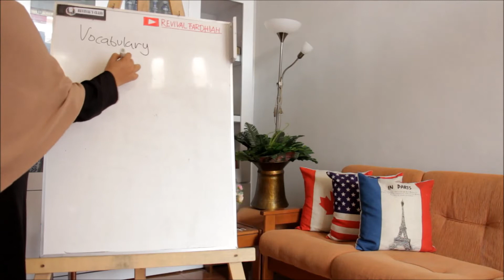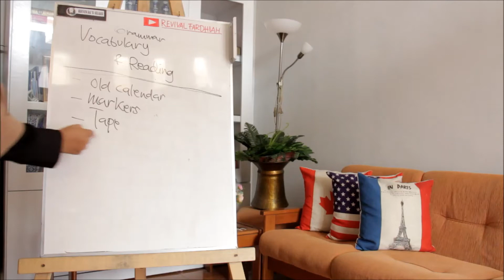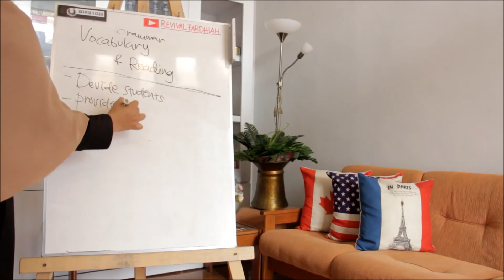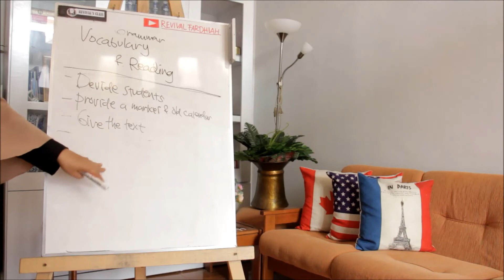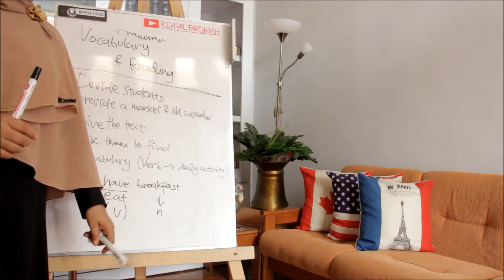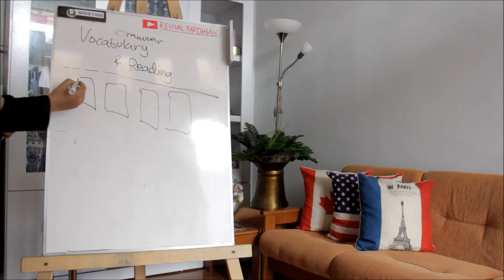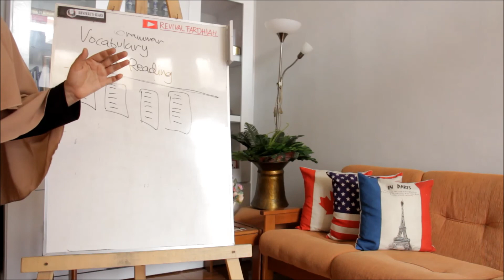NGAJAR PAKAI KALENDER BEKAS (LAGI)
Cheers,
Miss Revi

opening song